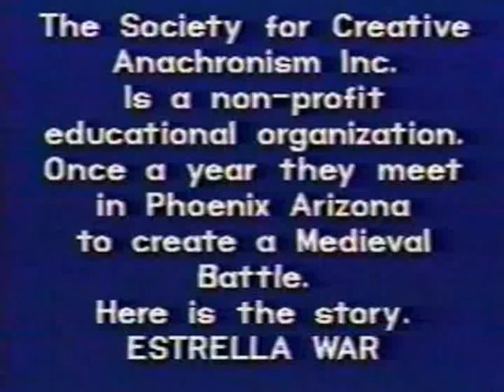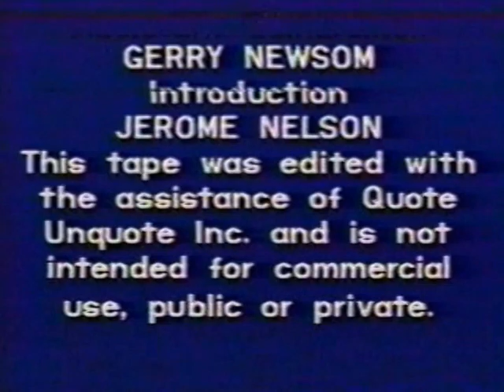Estrella War 3, 1987 - Part III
Estrella War 3, -  Part III  1987  This is the oldest known SCA massive battle footage on YouTube. Shot in 1987 w a VHS camcorder and lineally edited, it has finally gotten digitized and uploaded here. It's a bit long,but there is some interesting historical footage. Several dear friends who are no longer on this planet are seen enjoying life and the old folk are young again.